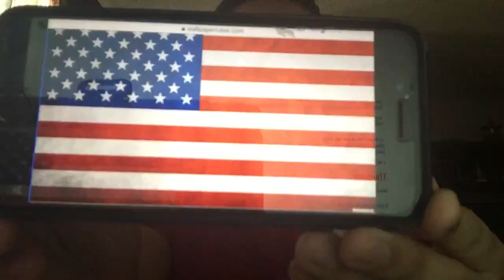Daily Announcement Wednesday, August 26